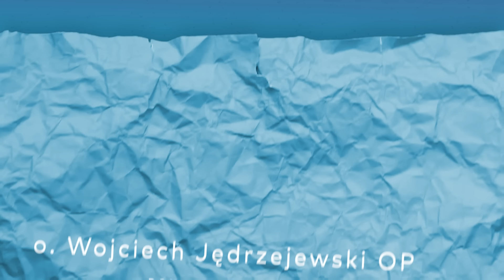EwangeliarzOP || 9 lutego 2024 || Mk 7, 31-37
Codzienny komentarz o. Wojciecha Jędrzejewskiego OP

Jezus opuścił okolice Tyru i przez Sydon przyszedł nad Jezioro Galilejskie, przemierzając posiadłości Dekapolu.

Przyprowadzili Mu głuchoniemego i prosili Go, żeby położył na niego rękę. On wziął go na bok, z dala od tłumu, włożył palce w jego uszy i śliną dotknął mu języka; a spojrzawszy w niebo, westchnął i rzekł do niego: «Effatha», to znaczy: Otwórz się. Zaraz otworzyły się jego uszy, więzy języka się rozwiązały i mógł prawidłowo mówić.

Jezus przykazał im, żeby nikomu nie mówili. Lecz im bardziej przykazywał, tym gorliwiej to rozgłaszali. I przepełnieni zdumieniem mówili: «Dobrze wszystko uczynił. Nawet głuchym słuch przywraca i niemym mowę».

Pamiętaj, aby polubić i udostępnić ten film, aby pomóc nam dotrzeć do większej liczby osób szukających inspiracji duchowej.

🔥 Jeśli podobają Ci się nasze działania i chciałbyś wpierać portal dominikanie.pl, to zapraszamy do zapoznania się z naszym profilem w serwisie Patronite

🤝🏻 Możesz wesprzeć naszą pracę bezpośrednio poprzez stały lub jednorazowy przelew na nasze konto: